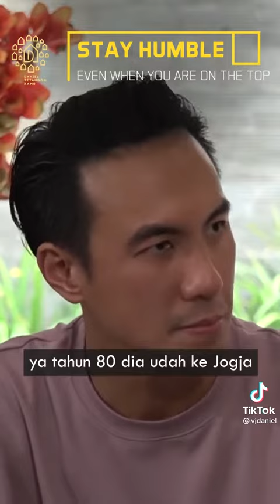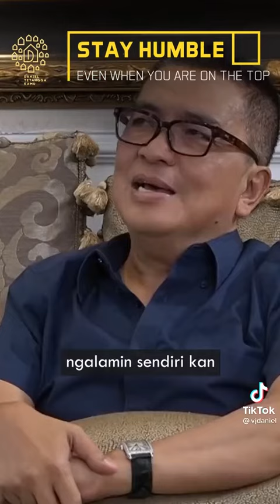Helmi Yahya: Jadilah Karakter Yang Rendah Hati